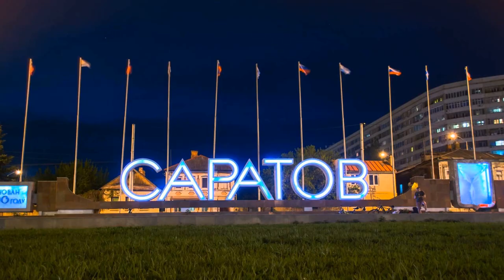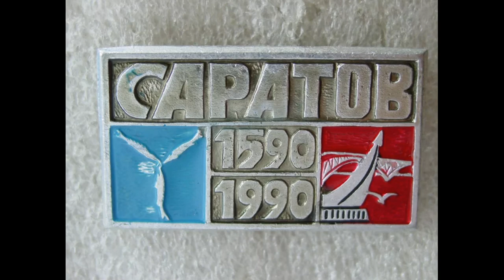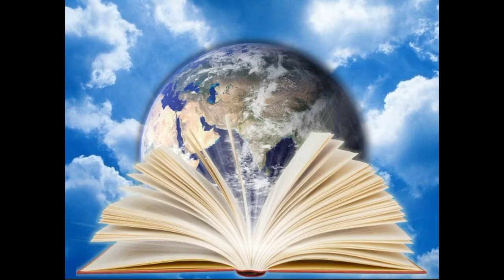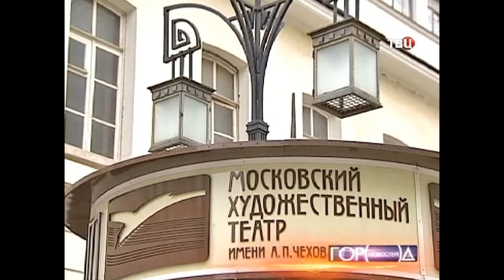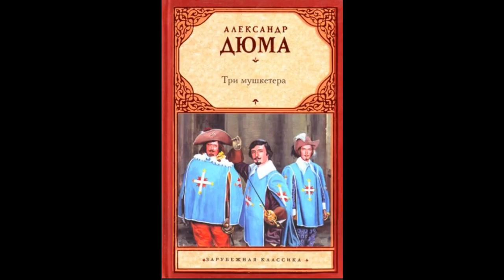По извилистым дорожкам САРАТОВА!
Моя география